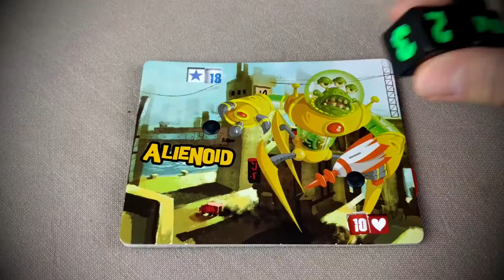The Gist: King of Tokyo Review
The gist of king of tokyo in under a minute. It's the modern classic about smashing up giant monsters as a giant monster.